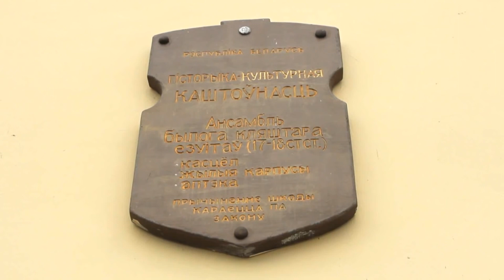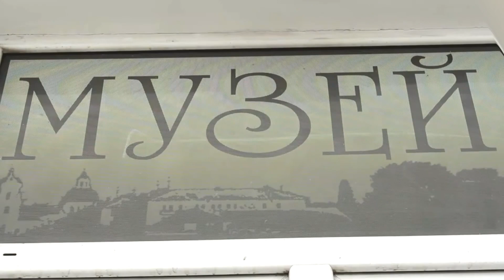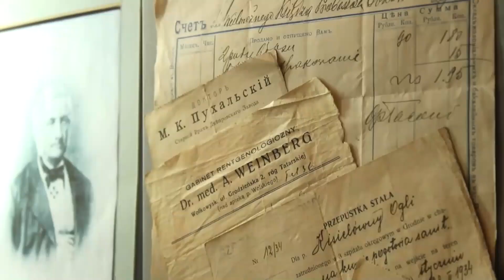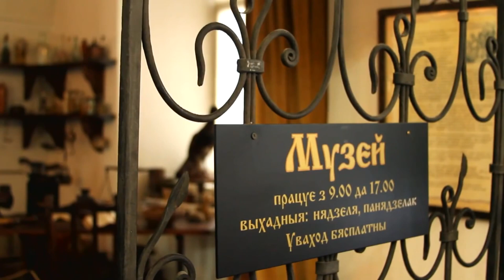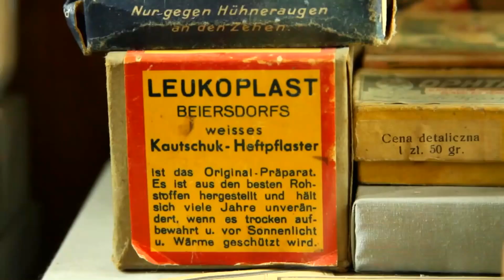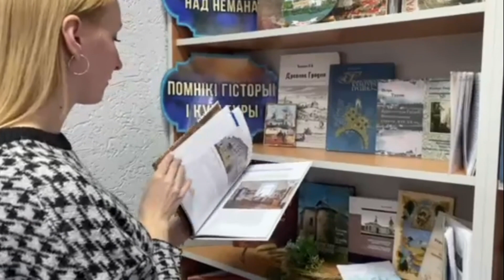АПТЭКА-МУЗЕЙ У ГРОДНА